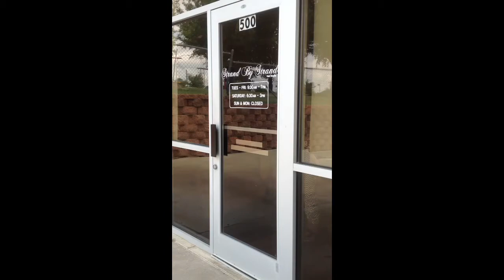DIVA WARS (Gary Springer) I AM THAT DIVA!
I AM THAT DIVA!